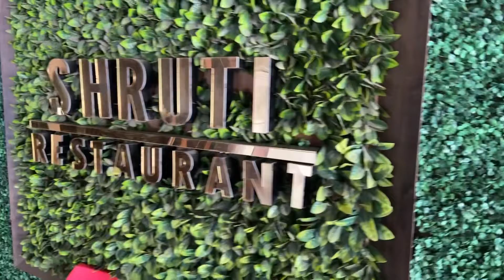Advertisement Teaser For Hotel Ratnalok By Arcpro Digital India ( ADI Films )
At Arcpro Digital India we Craft and Create the next level innovation marketing for your business.

We offer core Internet Marketing Solutions

• Website, App & Software Development
• Social Media Marketing & Optimization
• Search Engine Optimization & Marketing
• Graphics Designing & Branding
• Aerial Drone Shoot & Editing
• Video Ads & Advertisement Project